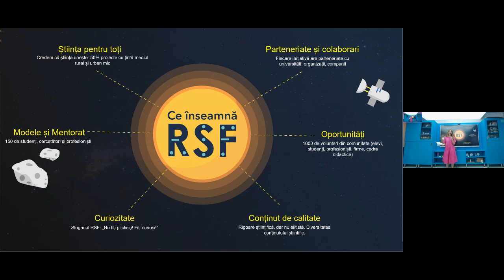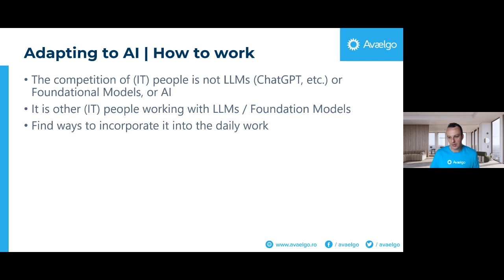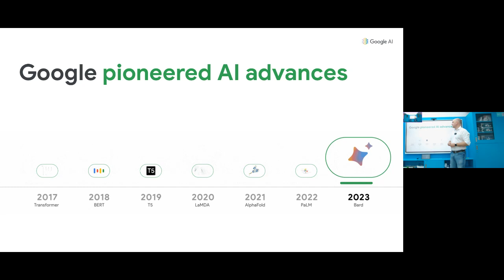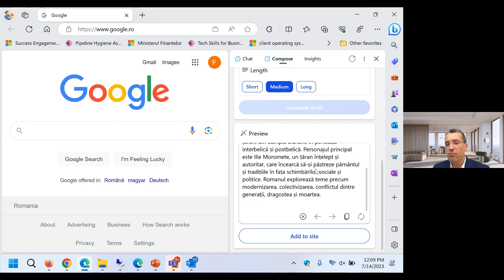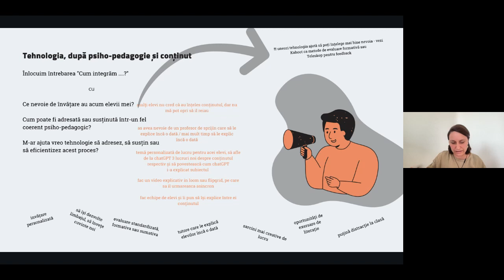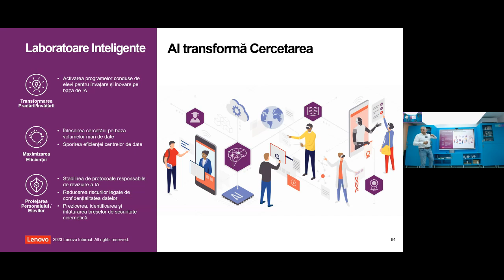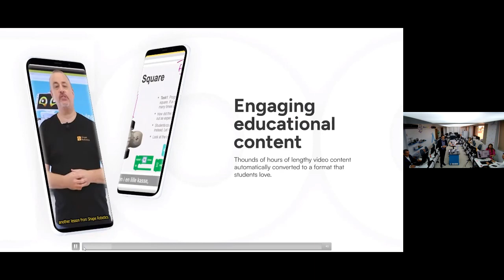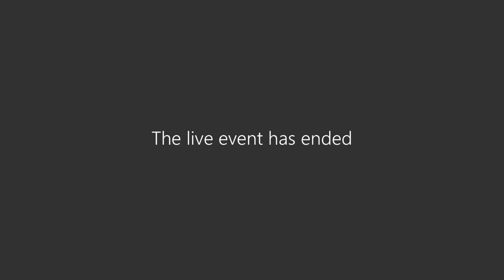Inteligența artificială și tehnologia în educație (discuție online pentru profesori)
În cadrul Lunii Inteligenței Artificiale, organizată de Romanian Science Festival în parteneriat cu Asociația Techsoup am invitat profesorii din întreaga țară la o discuție online despre cum inteligența artificială și tehnologia pot fi cei mai potriviți aliați în educație.

Evenimentul a avut loc sub forma unui workshop online împreună cu experți de la cele mai mari companii și instituții de tehnologie din România (Microsoft, Google, Shape Robotics, Centrul de Cercetare în Etică Aplicată, Samsung, Lenovo, Avaelgo) care au povestit despre experiențele lor cu inteligența artificială și au propus metode de a incorpora tehnologia în modalitățile curente de predare, pentru a eficientiza timpul și efortul pentru cadre didactice, dar și a ajuta elevii în procesul de creștere, învățare și explorare.

În cadrul workshopului, profesorii participanți au aflat mai multe despre ce tehnologii exista deja disponibile, de ce programe gratuite pot beneficia și implementa la clase.

Evenimentul s-a desfășurat online pe 14 iulie, între orele 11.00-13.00.